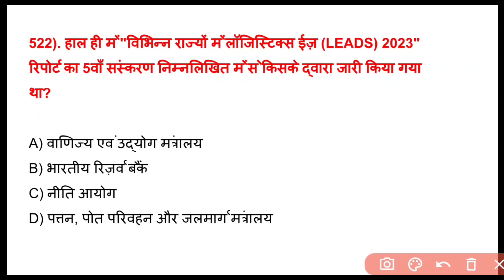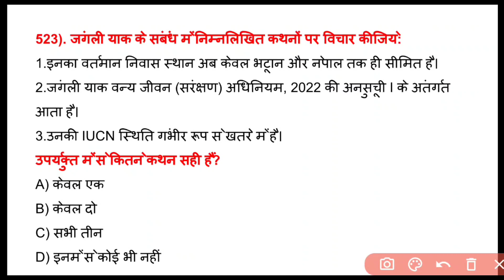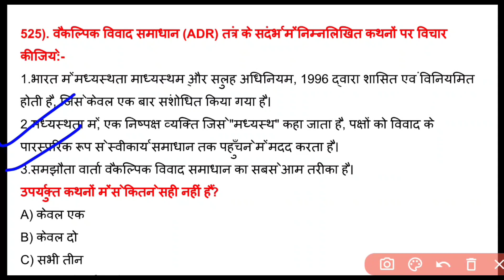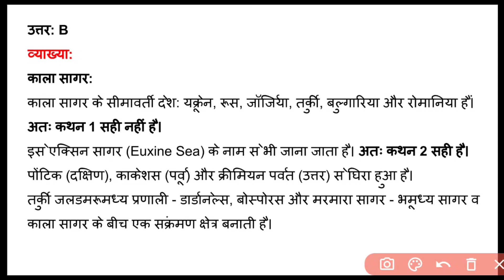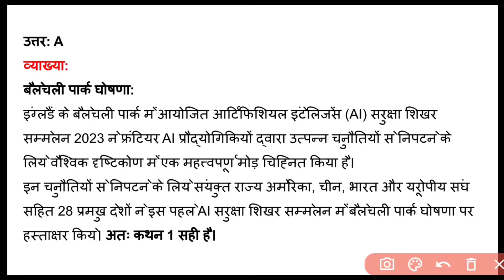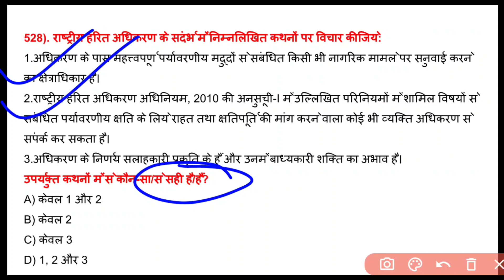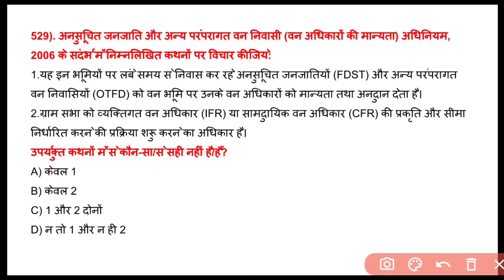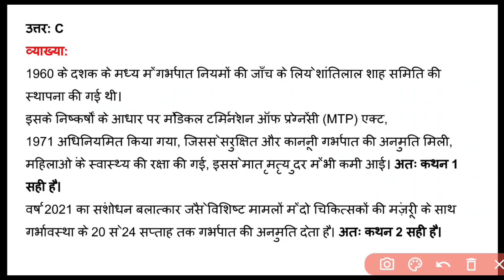Daily Upsc Quiz || Target Upsc Prelims 2024||53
In this Video, General Edu has covered UPSC current affairs and syllabus based questions , which are important from the perspective of UPSC exam. This will help you understand the current affairs in a best way and boost your preparation for UPSC prelims 2024 Exam.

ias pcs short quiz
short quiz questions
ias short quiz
short quiz general knowledge
short quiz questions with answers
upsc quiz
gk quiz
current affairs quiz
daily quiz for upsc
quiz today
quiz upsc
mcq quiz
quiz for competitive exams
quiz
upsc quiz online
quiz for upsc
upsc quiz questions
upsc weekly quiz
quiz for upsc exam
upsc quiz current affairsquestion
weekly ca quiz
ias quiz

Daily Upsc Quiz :-